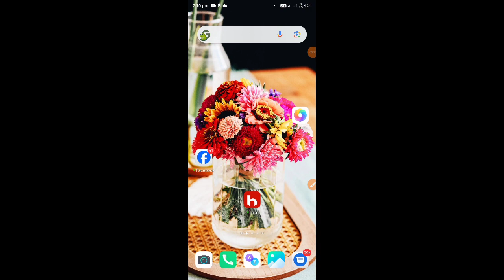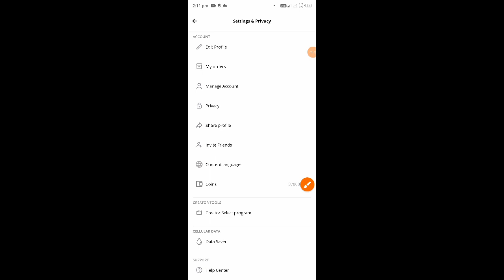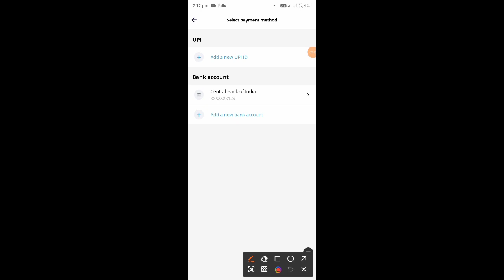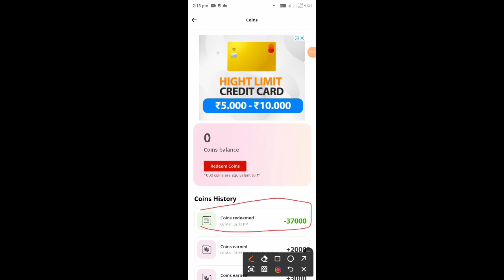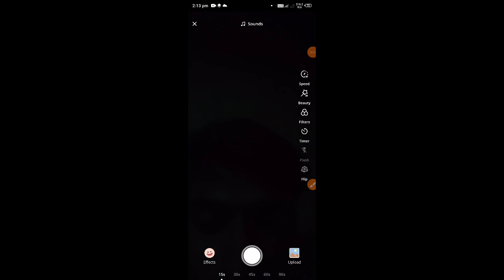hipi app se paise kaise kamaye l paisa kamane wala app l paise kamane wala app 2024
paise kamane wala app,online paise kamane wala app,paisa kamane wala app upi transfer,paisa kamane wala app,Simple earning app,paise kaise kamaye,Spin and win Paytm cash,paise kaise kamae,earn money online,quicki twinkle,online paise kaise kamaye game khel ke,Spin karke roj kamay 200 rupaye,sbj earn money,online paise kaise kamaye mobile se,sbj classes, mobile se paise kaise kamaye,viralkhansir,khan gs research viral khan sir,online paise kaise kamaye, khan sir,Game khelkar paise kaise kamaye